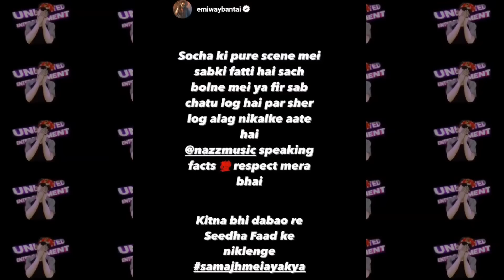MC STAN POKE EMIWAY - The Kapil Sharma Show | EMIWAY REPLY ON DISS TRACK